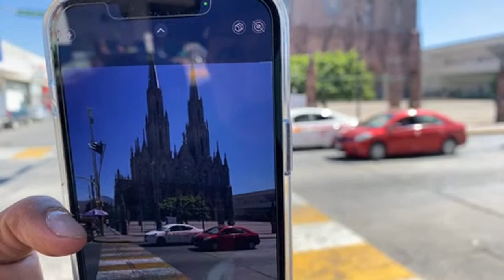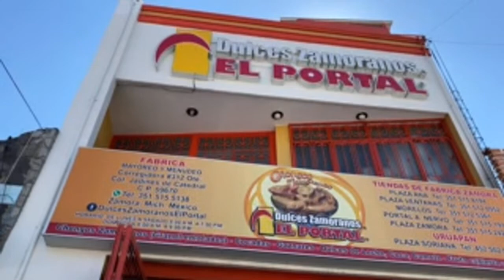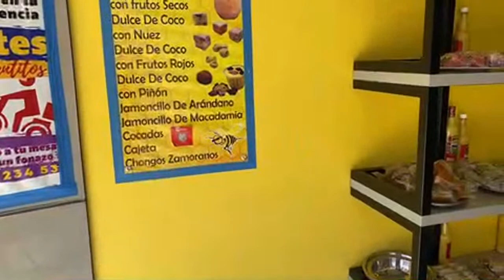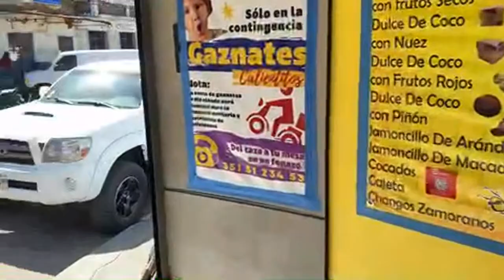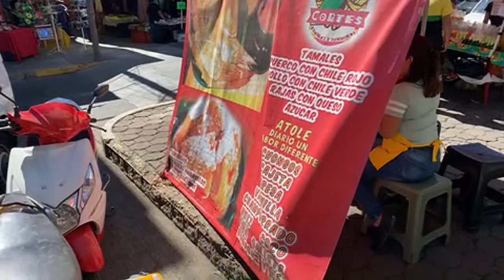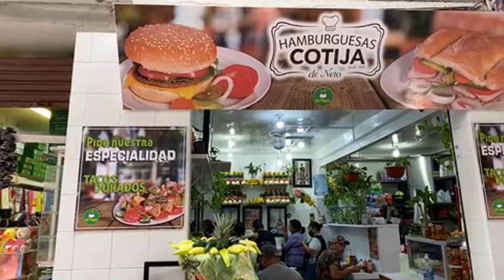ZAMORA MICHOACÁN MEXICO 2022